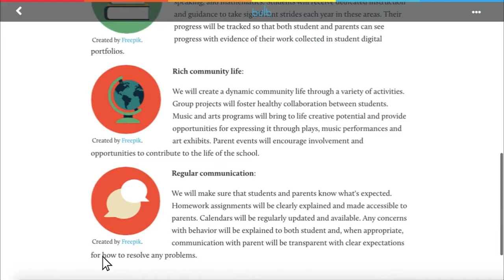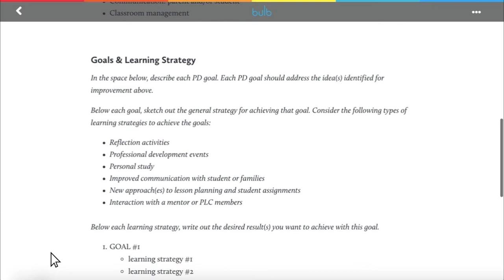Elementary School Leader Portfolio Example: Yuna Kalani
Learn how school leaders are using bulb Digital Portfolios to share their message with teachers, parents, & students